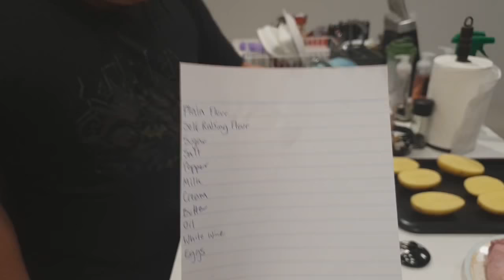Merf the Chef - Mystery Box #1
This episode we take inspiration from Masterchef's Mystery Box challenge. Carrie put together a box of ingredients for me to cook with. Enjoy!

About Us:

We are a couple living in Western Sydney with our black cat, Artemis. We love video games, board games, and food (cooking and eating!).

The food we cook spans from the very cheap and easy (mi goreng with a fried egg) to the more expensive (45 day dry aged steak, yum) and more complicated (chocolate from scratch!). Hopefully you’ll find something on our blog that you’ll like.